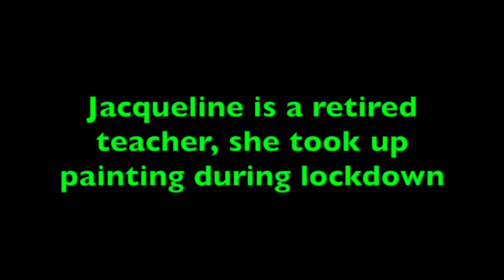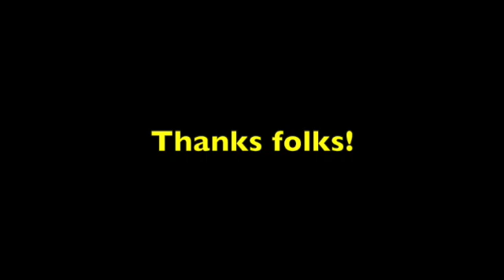Still Life by Jacqueline Sewell (with Gwyneth Paltrow)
Still Life
Acrylic on Canvas
by Jacqueline Sewell